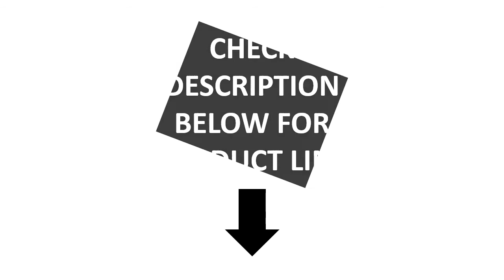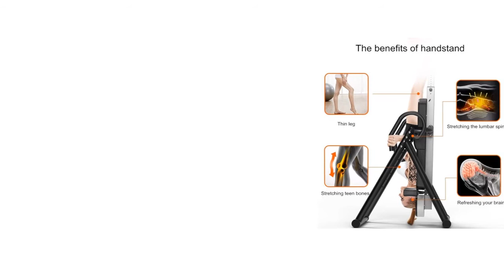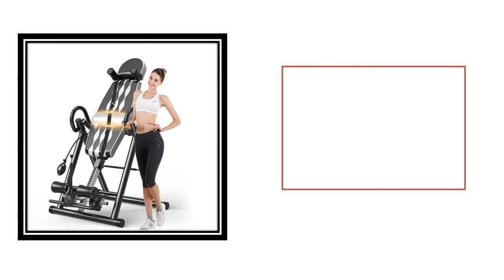5 Best Inversion Table Review 2021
5 Best Inversion Table Review 2021

1, Foldable Inversion Table, 147-185cm Back Inversion Table, Inverted Machine Adjustment Size Inflatable Meil Foldable Gravity

2. Grey Premium Foldable Gravity Inversion Table Waist Inflatable Adjustment Therapy Fitness Adjustable Height Foldable

3. Heavy Duty Gravity Inversion Table Foldable Back Neck Pain Exercise Therapy Bench Home Gym Body Sculpture Fitness Equipment

4. V320 Handstand Machine Multifunctional Inversion Therapy Table Upside Down Device Fitness Equipment Back Stretcher Machine

5. HW701 Handstand Machine Household Abdominal Lifting Device Inversion Therapy Lumbar Muscle Stretcher Steel Pipe Inversion Table

Are you Searching for Best Inversion Table? So now you are in the right place for getting the valuable info on Inversion Table.

In this video, we shortlisted the 5 Best Inversion Table on the market in 2021. We made this list based on our personal opinion. After performing our research based on their price, quality, durability, brand reputation, and other related issue and we ranked them no particular request or influence.

We have tested each Inversion Table and tried to include in-depth information on Inversion Table in our Video which will be enough to fulfill all of your needs. We recommended The 5 Best  Inversion Table In this video. All of them are maintaining quality. If you want to buy Inversion Table, we think this list will be very helpful to you.

We hope you like the Inversion Table we select for this year. If you have any questions related to the Inversion Table which are listed here, please leave a comment down below and we will get back to you as soon as possible.